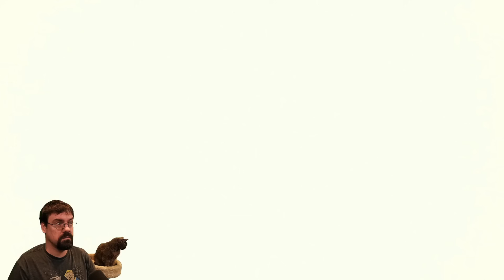CohhCarnage Plays BLOOD WEST - Part 1 (Unfinished)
Cohh jumps into BLOOD WEST to see what it has to offer.